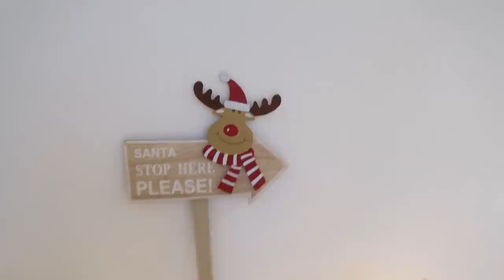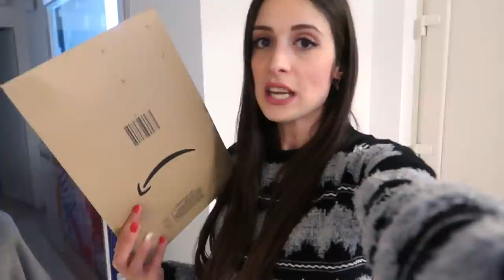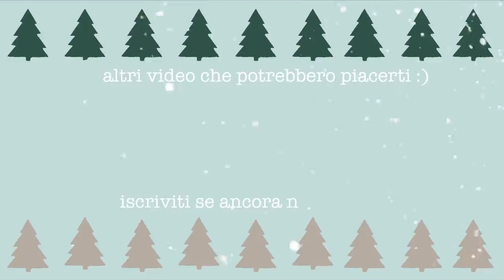Nuovi addobbi sul soppalco! VLOGMAS 7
Lucine con filo trasparente